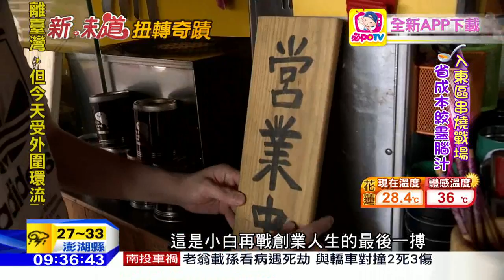20160802中天新聞 怕熱就別進廚房 串燒小店轉生術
台北東區串燒店上百家，想要突破重圍，有多不容易，68年次的小白，創業當老闆多年，一開始開什麼倒什麼，歷經多次失敗，最後靠著「成本控管」跟開發「獨特醬料」，終於讓他的串燒店站穩東區一級戰場，八坪店面創造50萬的月營收，來看看他的創業故事。